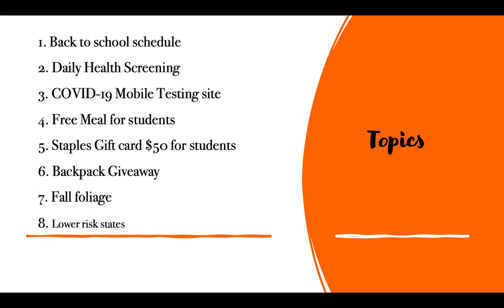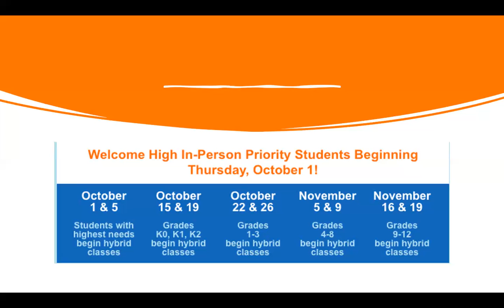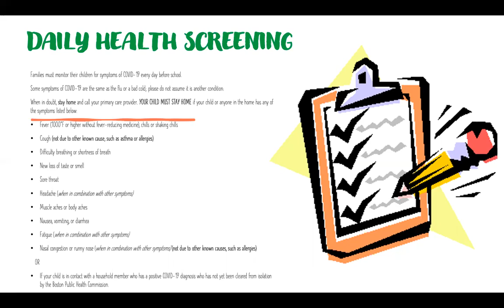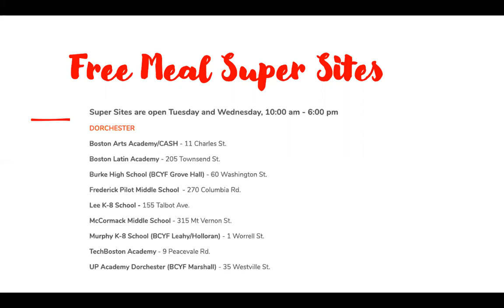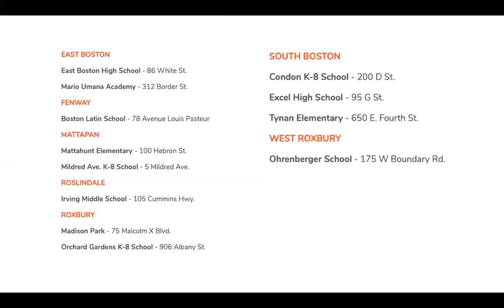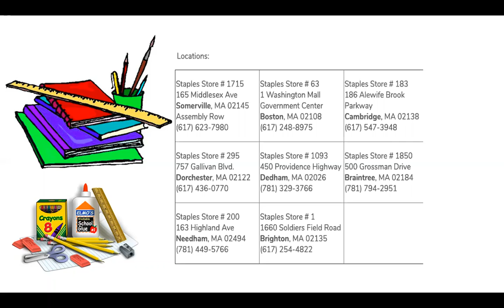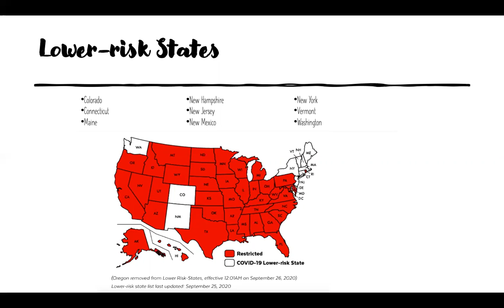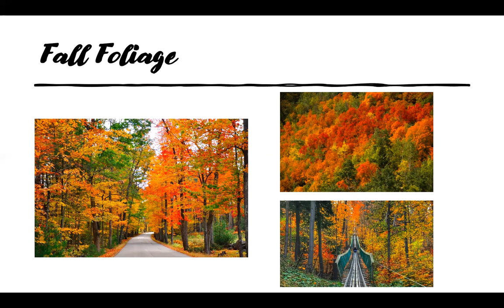Cập Nhật Tin Mới Tuần Này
Cập nhật thông tin mỗi tuần. ngày đi học, nhận cặp da miễn phí, nhận thức ăn sáng và trưa cho học sinh trong 5 ngày mỗi tuần, gift card $50 từ Staples vv.